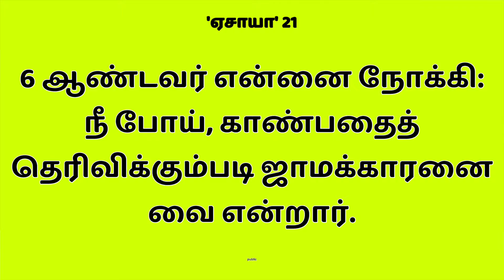Watchmen & WatchWomen || Sis.Hema Arockiaraj || Hosanna TV HD || Tamil Christian Msg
𝐅𝐨𝐫 𝐅𝐮𝐫𝐭𝐡𝐞𝐫 𝐂𝐨𝐦𝐦𝐮𝐧𝐢𝐜𝐚𝐭𝐢𝐨𝐧:
𝐂𝐡𝐞𝐧𝐧𝐚𝐢 𝐀𝐝𝐝𝐫𝐞𝐬𝐬
Hosanna TV
No 87/4, Sambu prasath avenue,
Arcot road
Vadapalani (Opp Adyar Ananda Bhavan)
Chennai – 600026
𝐒𝐚𝐭𝐭𝐮𝐫 𝐀𝐝𝐝𝐫𝐞𝐬𝐬
Hosanna TV

𝐁𝐀𝐍𝐊 𝐃𝐄𝐓𝐀𝐈𝐋𝐒 :
𝐀/𝐂 𝐍𝐀𝐌𝐄 : 𝐌. 𝐀𝐑𝐎𝐂𝐊𝐈𝐀𝐑𝐀𝐉
𝐀/𝐂 𝐍𝐎 : 𝟏𝟎𝟏𝟖 𝟎𝟏𝟎𝟎 𝟎𝟎𝟎 𝟖𝟗𝟎𝟏
𝐁𝐀𝐍𝐊 : 𝐈𝐍𝐃𝐈𝐀𝐍 𝐎𝐕𝐄𝐑𝐒𝐄𝐀𝐒 𝐁𝐀𝐍𝐊
𝐁𝐑𝐀𝐍𝐂𝐇 : 𝐒𝐀𝐓𝐓𝐔𝐑
𝐈𝐅𝐒𝐂 𝐂𝐎𝐃𝐄 : 𝐈𝐎𝐁𝐀𝟎𝟎𝟎𝟏𝟎𝟏𝟖

(𝐎𝐑)

𝐀/𝐂 𝐍𝐀𝐌𝐄 : 𝐇𝐎𝐋𝐘 𝐒𝐏𝐈𝐑𝐈𝐓 𝐌𝐈𝐍𝐈𝐒𝐓𝐑𝐈𝐄𝐒
𝐀/𝐂 𝐍𝐎 : 𝟏𝟎𝟏𝟖 𝟎𝟏𝟎𝟎 𝟎𝟎𝟎 𝟔𝟏𝟕𝟖
𝐁𝐑𝐀𝐍𝐂𝐇 : 𝐒𝐀𝐓𝐓𝐔𝐑
𝐈𝐅𝐒𝐂 𝐂𝐎𝐃𝐄 : 𝐈𝐎𝐁𝐀𝟎𝟎𝟎𝟏𝟎𝟏𝟖

Maravaamal Ninaintheeraiyaa · Father S.j. Berchmans